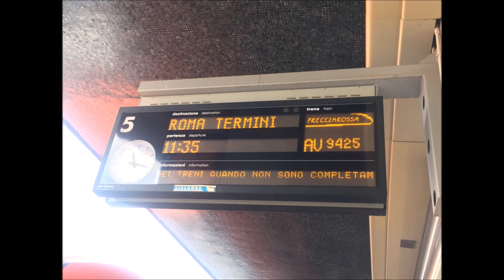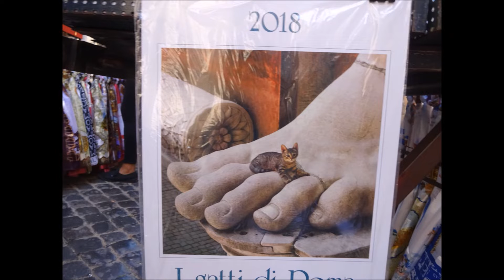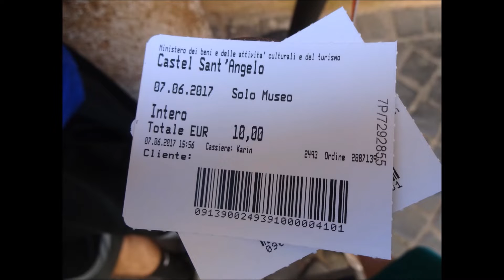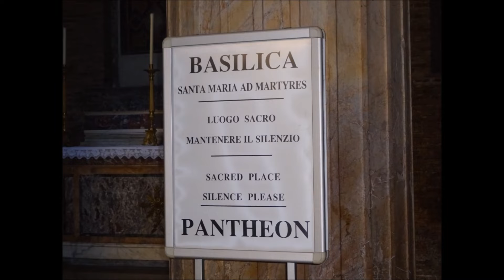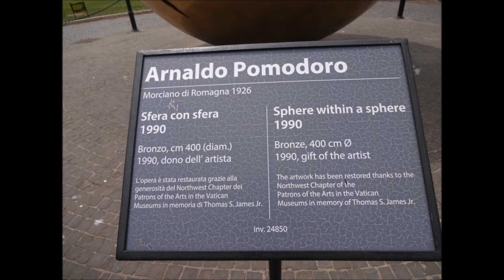Rome Vacation 2017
Family vacation to Rome June, 2017